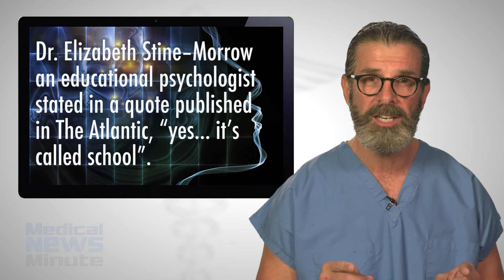Does Brain Training Work?